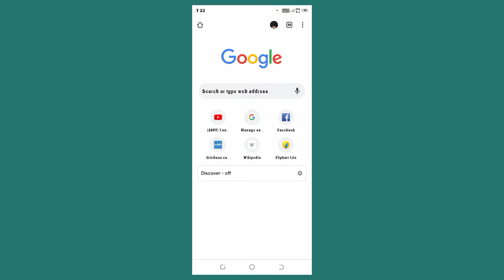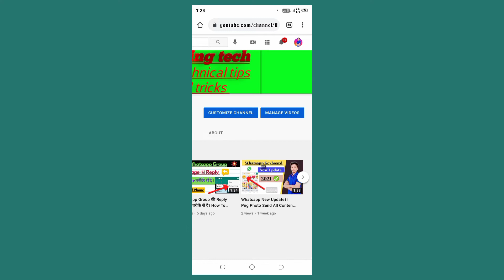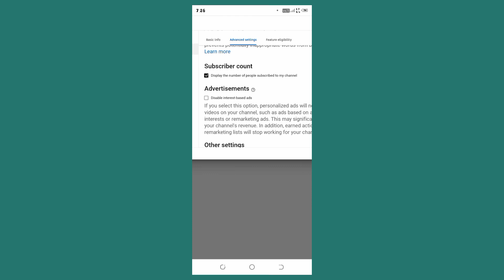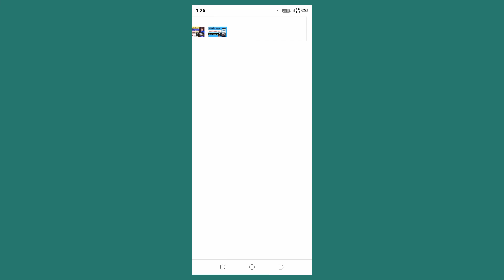How To Hide You Tube Subscribers In Hindi।। You tube Subscribers Kaise Hide Kare ।। New Trick 2021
Video detail